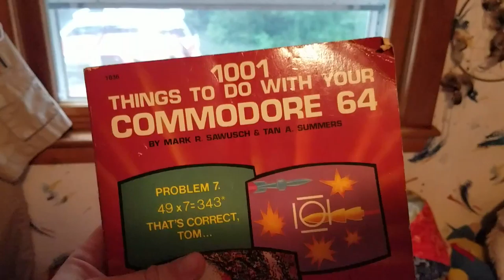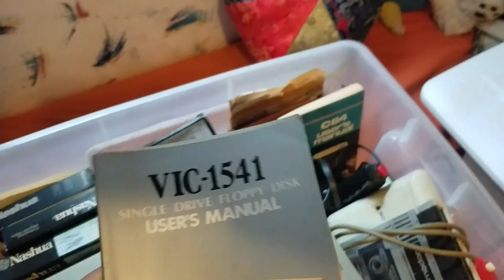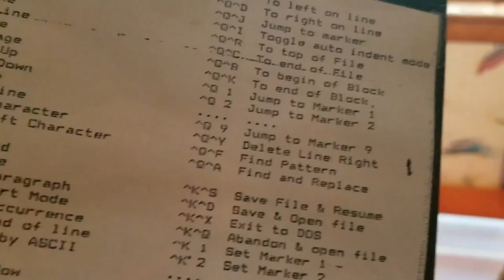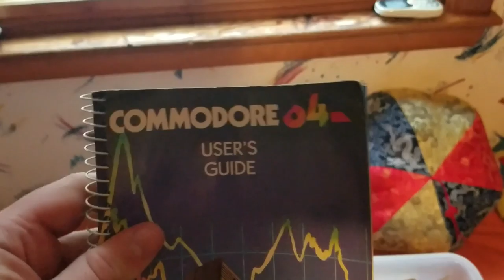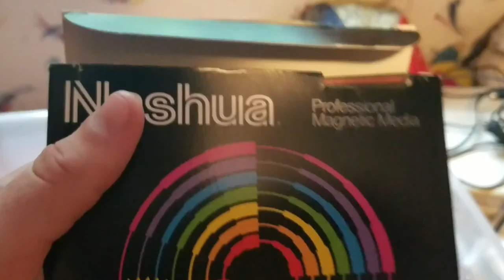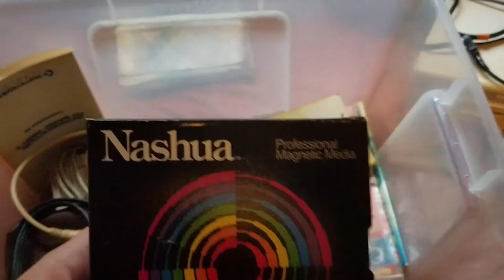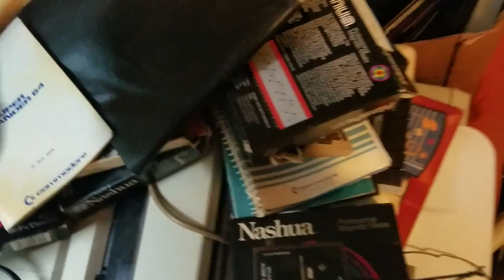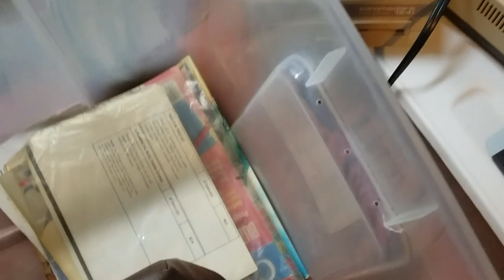commodore 64 unboxing part 1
This is my first video about me unboxing my new commodore 64